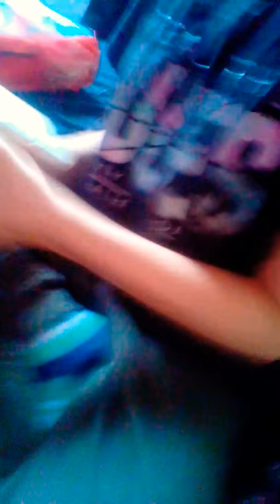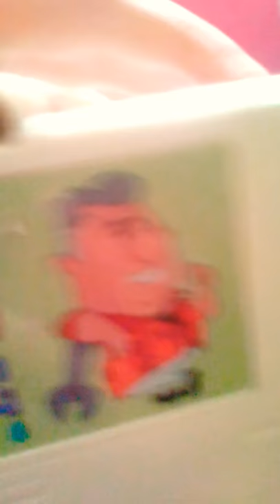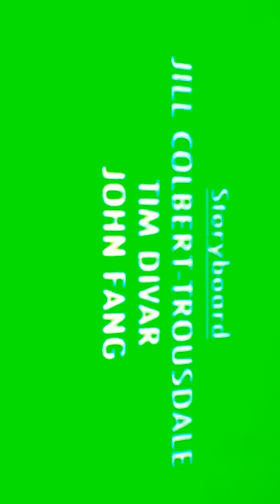Ben 10 toy review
Sorry if the cam wash shaky I mite need a new cam person